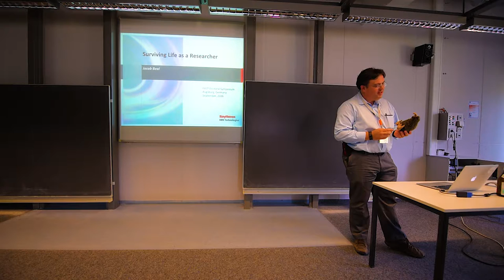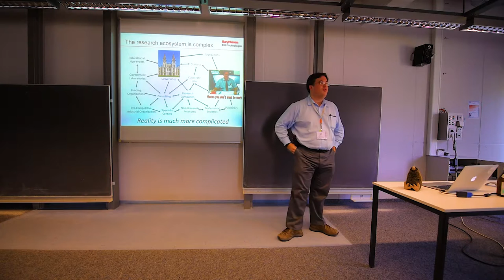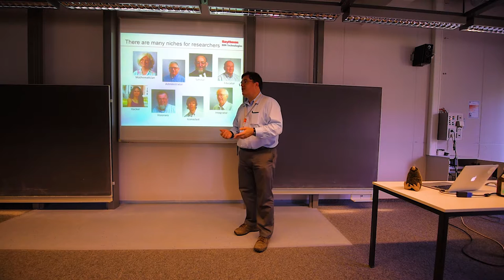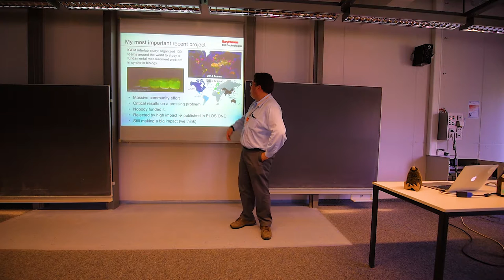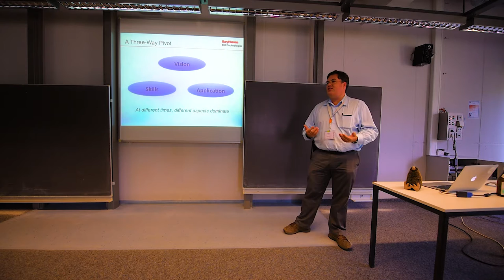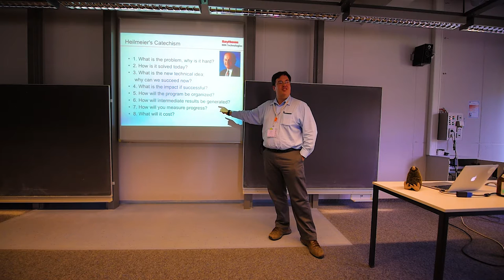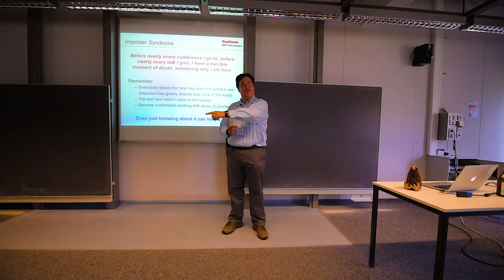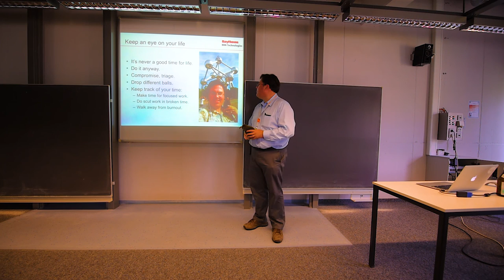Surviving Life as a Researcher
This is a recording of a talk I was asked to give on challenges and lessons learned in life as a researcher.  I talk about my own struggles, things that I wish I'd learned in graduate school, and the differences between the realities of the current research world and some of the destructive myths about science that many of us have been taught.

This talk was recorded at the Doctoral Symposium of conference on Foundations and Applications of Self* Systems, September 2016.